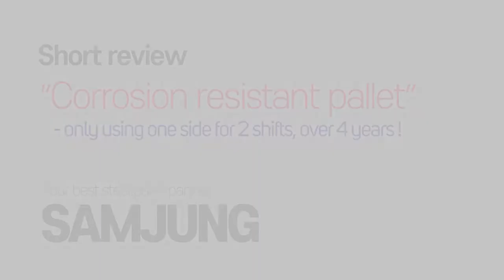Corrosion resistance Pallet short review SAMJUNG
All over the world, Our customers are using SAMJUNG WowBoard with satisfaction.

WowBoard in the film have been using only one side for 2 shifts, over 4 years!

Nevertheless, There are no corrosion and deflection : )

Try SAMJUNG Steel pallet !